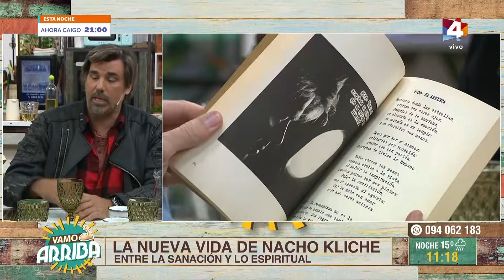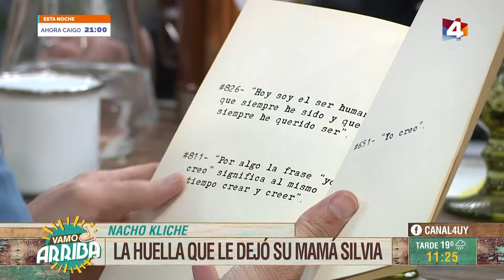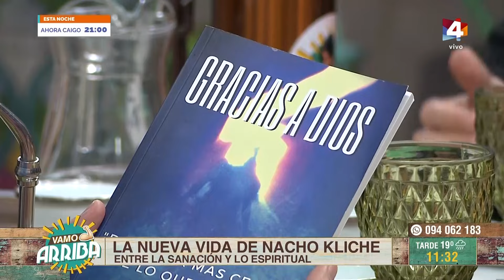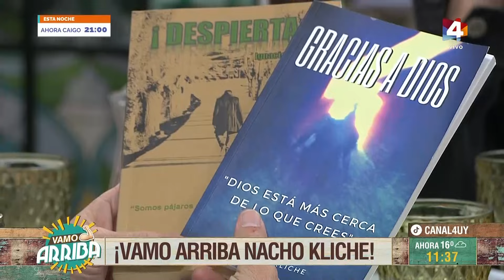Vamo Arriba - La nueva vida de Nacho Kliche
En la mesa de Vamo Arriba recibimos a Nacho Kliche para conocer todo sobre su nueva vida, entre la sanación y lo espiritual.